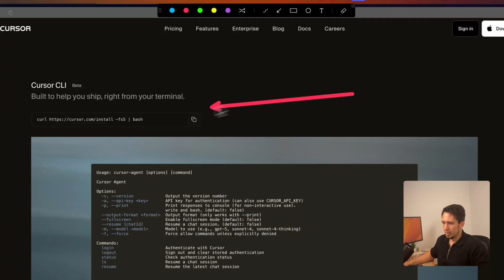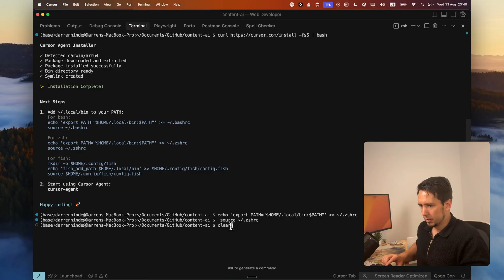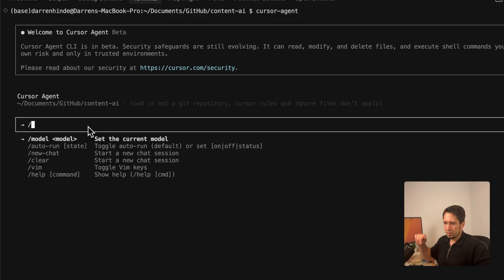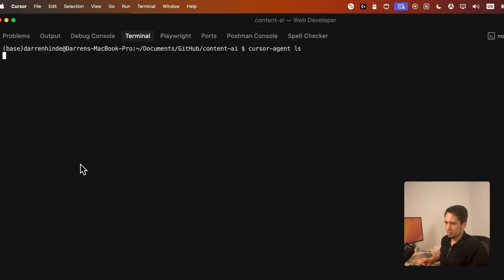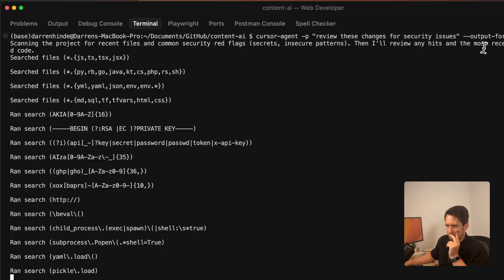Install Cursor CLI in 5 Minutes – GPT-5 in Your Terminal (2025 Guide)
Install Cursor CLI with AI models like GPT-5, Claude, right in your terminal, with zero extra subscription!
This tutorial walks you through installation, setup. Perfect for developers to bring AI straight to their command line.

⏱️ Timestamps:
00:00 — Intro, What is Cursor CLI, and Why It Matters
00:32 — Install & Setup
01:35 — Sign-In & Model Selection
02:04 — Core Features & Working With Your Codebase
02:50 — Sessions, CLI Mode, and Automation
03:40 — CI/CD, Security Scans, and What’s Next

Which AI model are you most excited to use in your terminal?